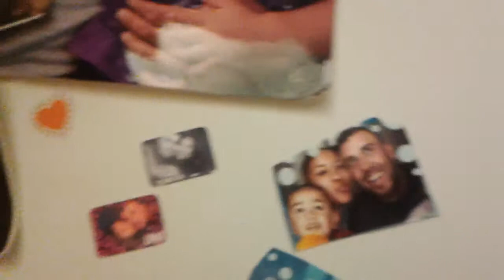Nov 30 2014(4)